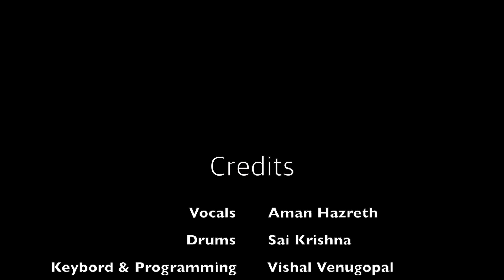Someone You Loved | Cover Song | MixTape The Band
Bonjour!!! We are up with our new Cover song 'Someone you Loved' by Lewis Capaldi.

Cover Credits
Vocals - Aman Hazreth
Drums - Sai Krishnan
Keys and Programming - Vishal Venugopal
Vocals Recorded at Shakeer's Soundtape
Mix & Mastered by Abdul Hakeem at Shakeer's Soundtape
Video Edits - Til Mathew Siju
Logo - Dias Antony

Special Thanks to I.M SHAKEER (SHAKEER'S SOUNDTAPE), ABDUL HAKEEM (SHAKEER'S SOUNDTAPE), GHANASHYAM S KURUP, SREEKUMAR A.V (SANGEETH MAHAL), SWETHA VENUGOPAL, Friends and Family members.

Album - Divinely Uninspired to a Hellish Extent

Feel free to convey your views and opinions about this track on the comment section down below.

Thanks to God Almighty !!!

Song
SOMEONE YOU LOVED
Artist
CAPALDI LEWIS
LatinAutor, SOLAR Music Rights Management, BMI - Broadcast Music Inc., CMRRA, ASCAP, BMG Rights Management (US), LLC, Abramus Digital, LatinAutor - PeerMusic, Sony ATV Publishing, and 13 music rights societies.

|| ANTI-PIRACY WARNING ||

This content is Copyrighted to MixTape The Band